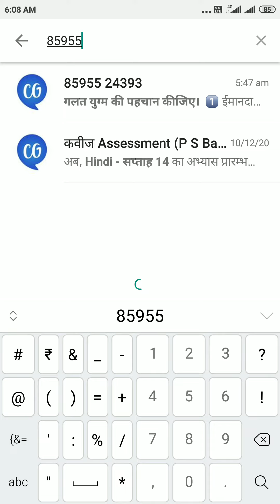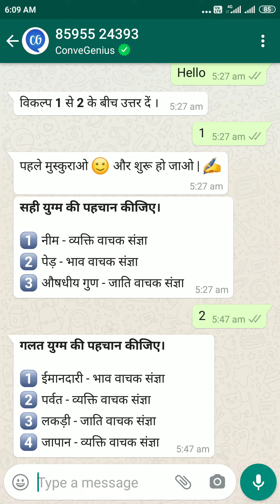वहटसप बेस Assessment में नया नंबर को अपडेट करें। (8595524393)अपने बच्चों का रजिस्ट्रेशन करें।